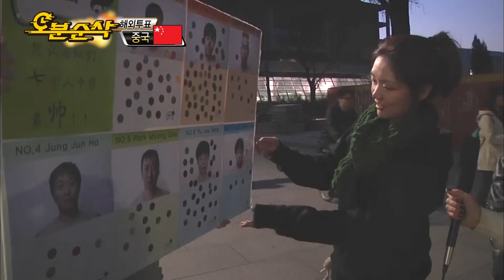얼굴 논란에 종지부를 찍다🏆 미남이시네요 이젠 해외투표까지 가보자! 갈 때까지! | 무한도전⏱오분순삭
누가 이걸 국제적으로 투표해? 무도가 하지!